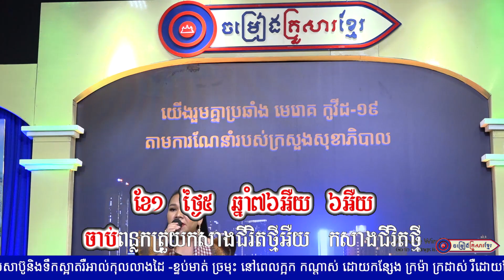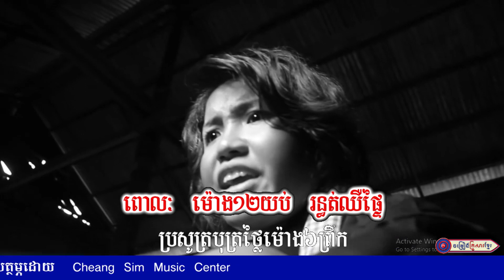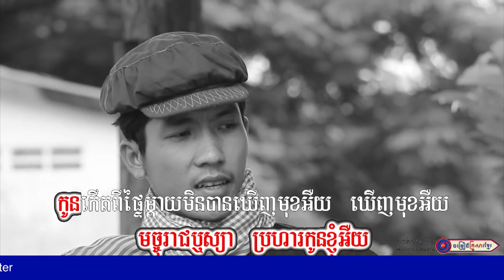អនិច្ចាកូនកំសត់ប្រវត្តិម្តាយកម្ម || អ្នកនាង សុន ស្រីពេជ្រ